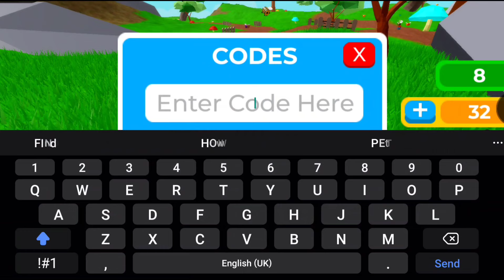[NOVEMBER 2024] WORKING CODE SUPER TREEHOUSE TYCOON 2 ROBLOX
In this video I'll be showing you all November 2024 working code super treehouse tycoon 2.  roblox super treehouse tycoon 2 code.